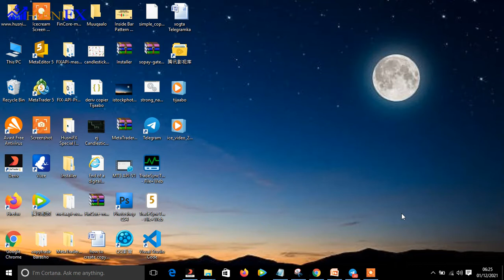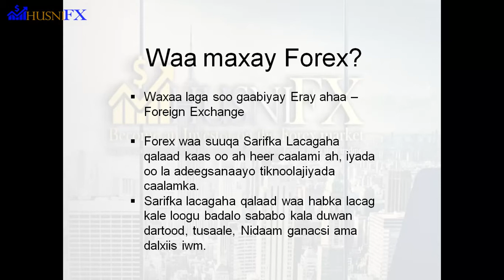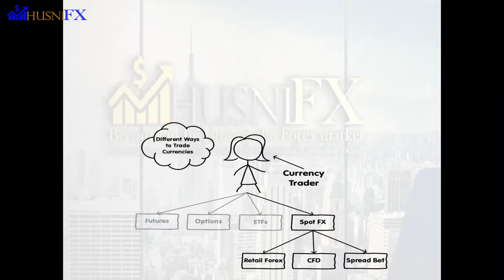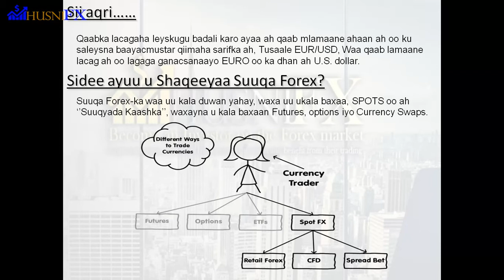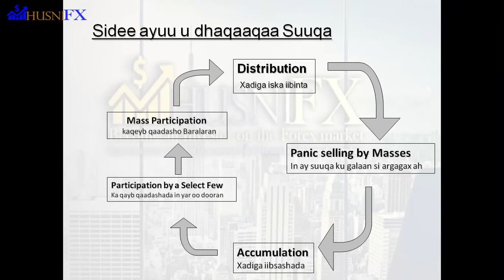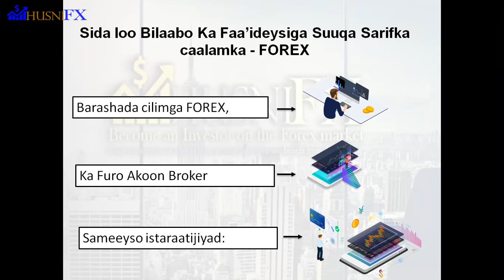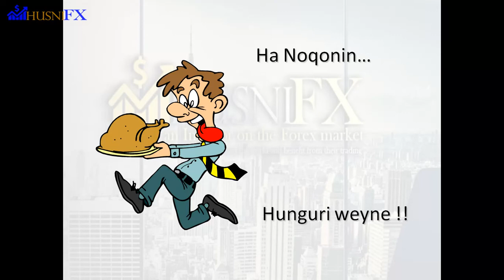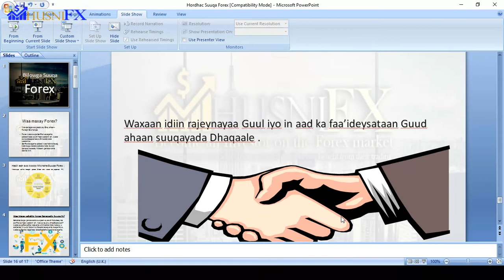Waa Maxay Forex?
HusniFX is a Platform for Mentorship, copy trade, Money Management and Signal Provider In Financial Markets .
✅We Provide Signals of;
Gold, Nas100, US30, GU, EU, Volatility 75 index, Boom , Crash and many others
HusniFX Services' accuracy
🔺Success Accuracy Rate - 98%
Do you want to make money with US?
Create Deriv Broker Account and trade in  Synthetic indices, Forex, Commedity, Cryptocurrency and others
You can also join and Take Free Signals in our Telegram channel and Group
Go short or Long with HusniFX